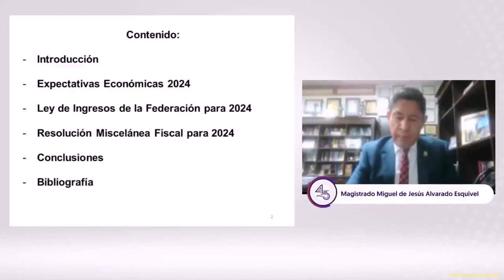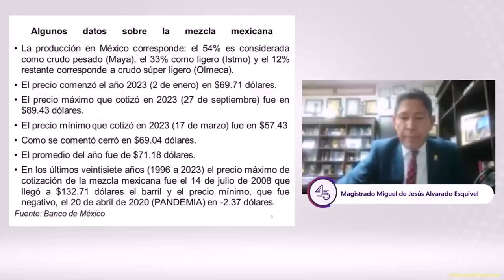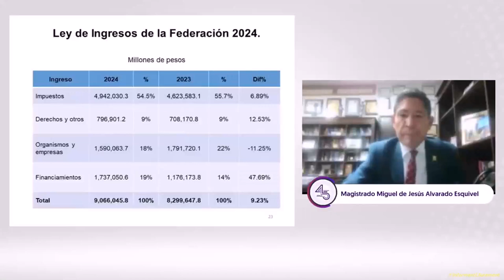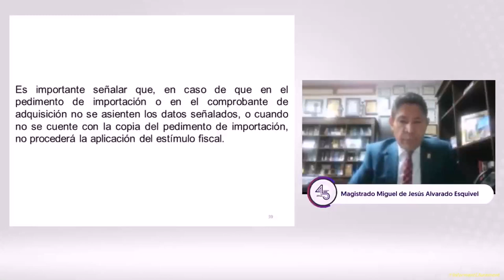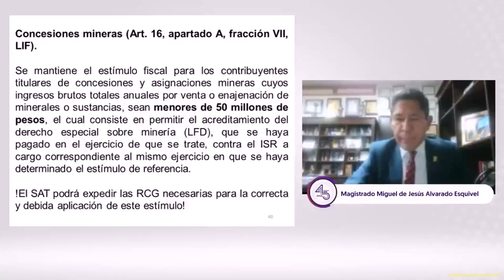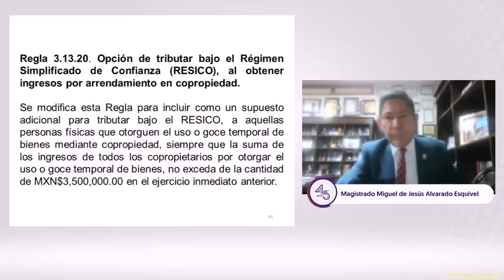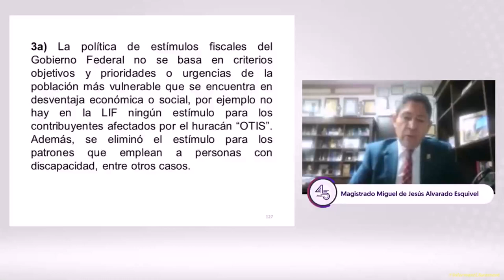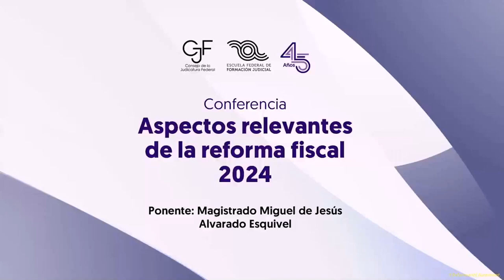Aspectos Relevantes de la Reforma Fiscal 2024. Península Ibérica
30 de gen del 2024.

Aspectos Relevantes de la Reforma Fiscal 2024